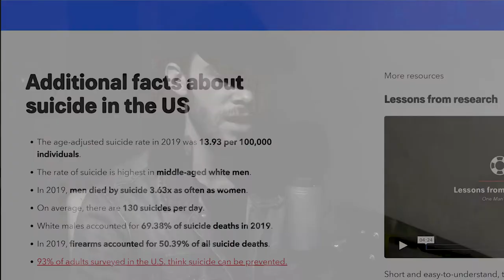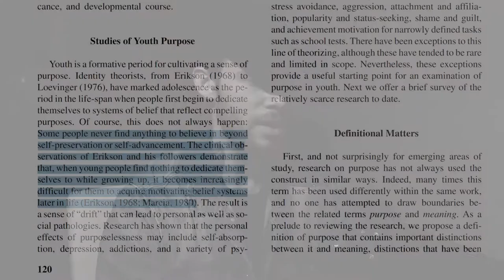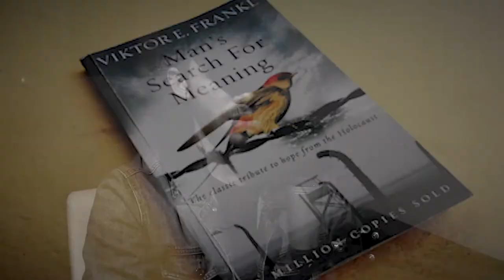Why are 70% of Suicides White Men?